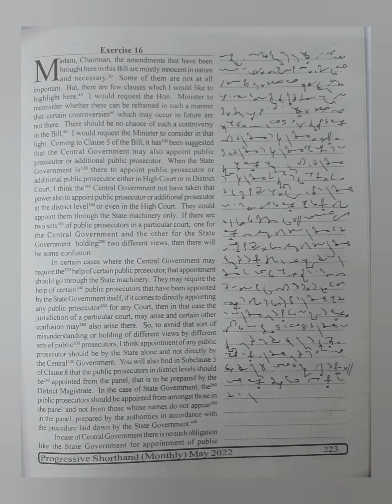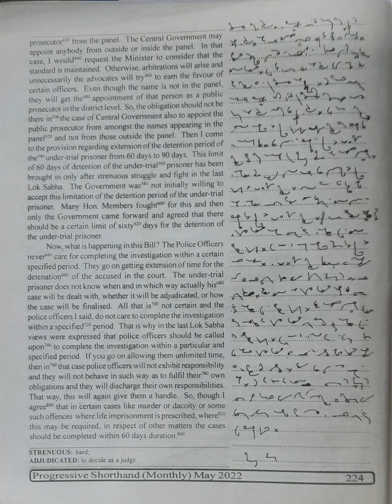80 WPM | Exercise No.16 | English Shorthand | Progressive Magazine (May 2022)